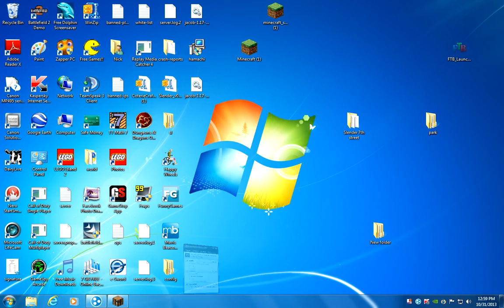nick play minecraft ep36Signs of herobrine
In this episode i have found some unexplained...